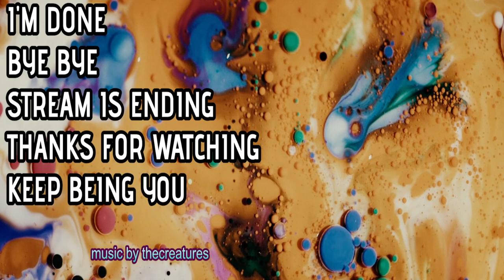Second Extinction w xmommyjeansx (Part 2)